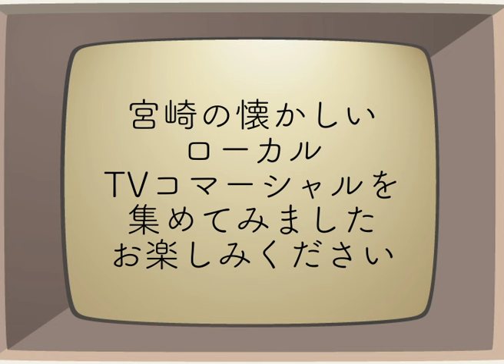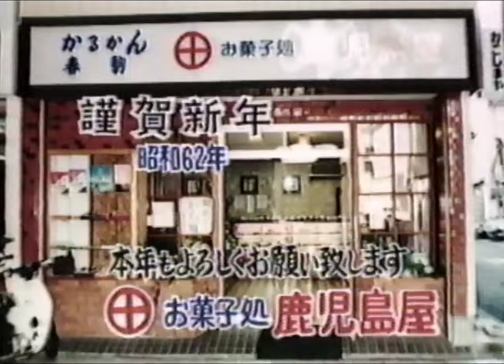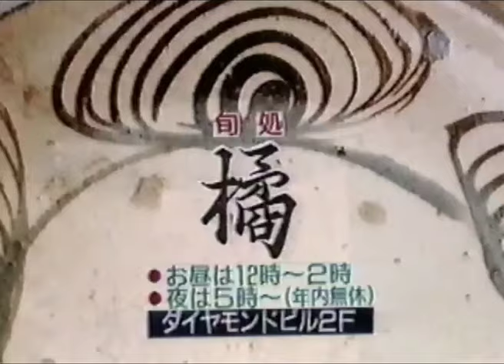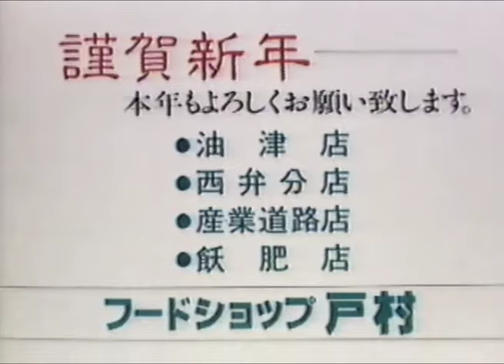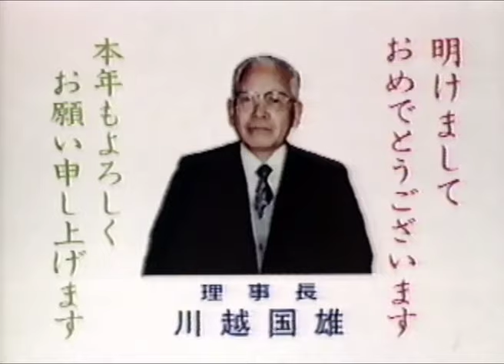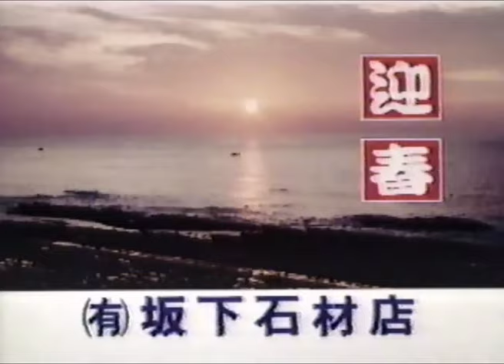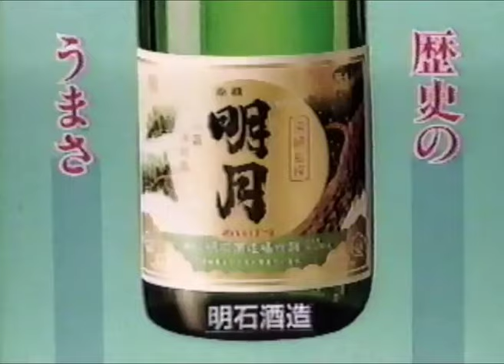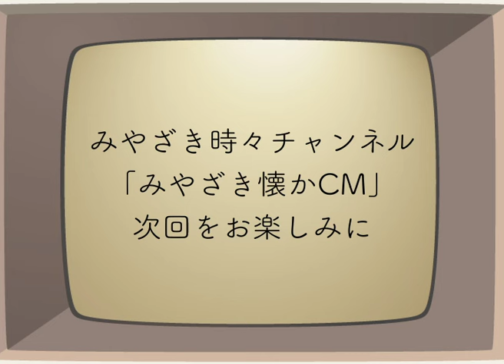◎みやざき懐かCM 第39回 1987 雲海酒造/フェニックス自然動物園/旬処 橘/まるやす/戸村/のぞみラドン温泉/明月/・他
◎みやざき懐かCM 第39回 (1987)
みやざきの懐かしいCM=懐かCMです当時の地元宮崎の企業CMや宮崎のTVに流れていたローカルCMをまとめてみました。今回は1987年のお正月頃のTVコマーシャルをお送りします。

浜ゆう　雲海酒造
アド宮崎
奉仕堂
NTTフェニックス 雪まつり
日興證券　元気しているかい
お菓子処 鹿児島屋
家具のまるやす
日本ブロセスセンター
住研ホーム
旬処 橘
家具のまるやす
綾錦　雲海酒造
柳田写植
フードショップ戸村
九州明電エンジニアリング
日南 大丸
白玉焼酎　江井ヶ嶋酒造
キッド 昭和店
都城 江夏商事
うまかっちゃん
浄化槽整備公社
宮崎環境開発センター
聖教新聞
日南農業協同組合
宮崎中央自動車教習所
のぞみラドン温泉治療センター
岡崎工業 岡崎不動産 小松台ハイランド
吉岡工房
坂下石材店
明月　明石酒造
協同紙工
船ヶ山工業